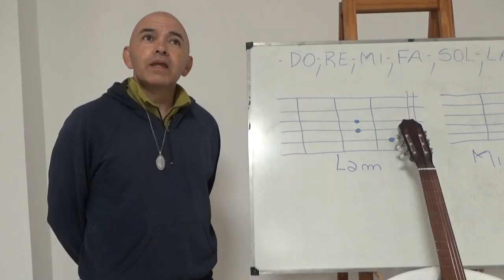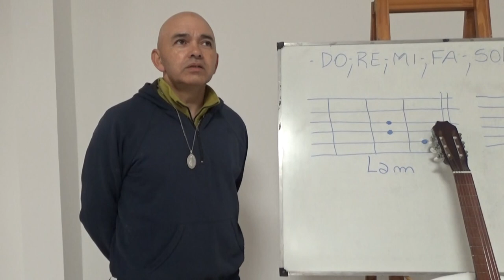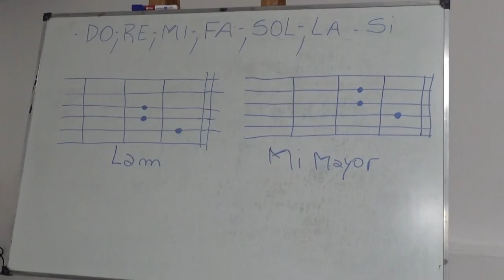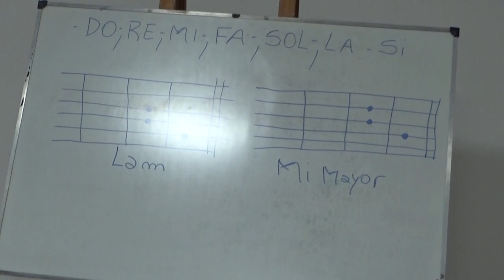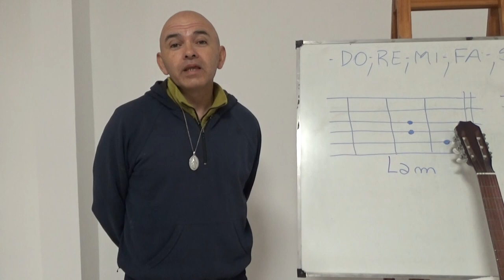JAVIER CASCO - PROF. DE GUITARRA - COMENZARON LAS CLASES GRATUITAS EN EL CENTRO COMUNITARIO OESTE.